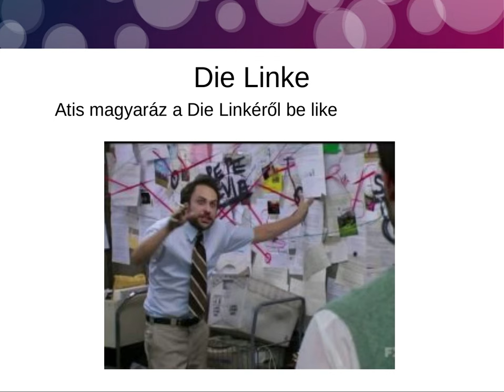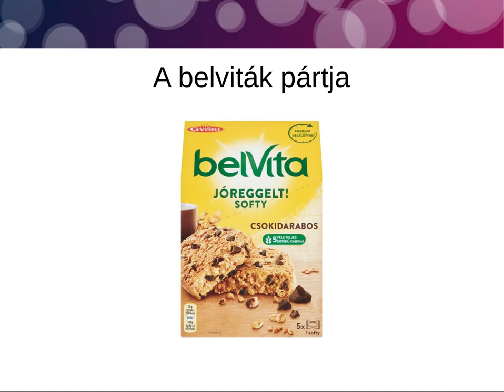Tóth Attila a Die Linké-ről.